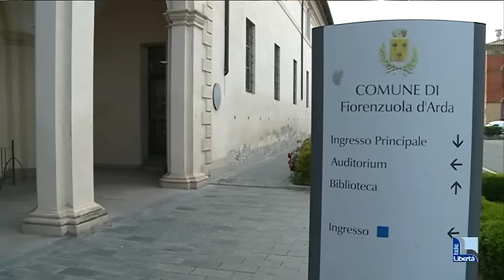Amministrative 2016, Fiorenzuola